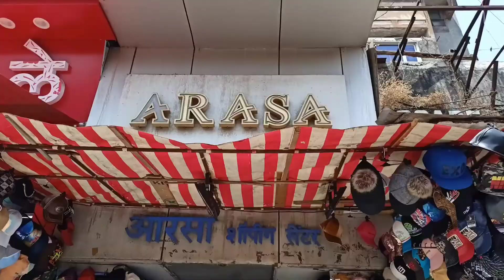Mens Fashion Trends-Shoping At Mumbai😳Only Cheap Price||middle class boy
bangkok collection colaba
branded clothes in cheap price in mumbai, branded clothes wholesale in mumbai
dressing vlog
clothing vlogs
just look colaba shop
fashion street mumbai
fs market
fs market mumbai
fs, fashion street vlog
fashion street
chepest street market in mumbai
cheapest clothing market
market vlog
danish zehen
pune wholesale market
branded clothes in cheap price in delhi
pune wholesale cloth market
branded clothes in cheap price in mumbai, surplus clothes warehouse
puma clothes
surplus clothes in mumbai
outfitters pune
ferrari tshirts
imported clothes in cheap price

pune wholesale market
us polo clothing
branded clothes
branded export surplu
vloggers life
blogger lifestyle
vloggers life tycoon mod apk
# vloggers life tycoon
vloggers life crazy games
bloggers life rishi
lifestyle vloggers youtube
lifestyle bloggers
lifestyle vloggers youtube tamil
lifestyle vloggers youtube english

vlog video
vlogs telugu
vlog music
vlog malayalam
vlog channel
vlog background music
bangkok collection colaba
dressing vlog

fashion street mumbai
fs market
fs market mumbai
fashion street
cheapest clothing market
market vlog
danish zehen
, jayyvolog, firozcollection, cheapestprice, h&m, h&mclothes, entertainment, firoz, colabashop, colabamarket, colabaclothes, colabacheapestmarket, mumbaicheaestmarket, saleinfirozcollection, salecollection, trandingclothes, trandingcolletion, culabamark pune wholesale market
puma clothes
outfitters pune
ferrari tshirts

pune wholesale market
us polo clothing
branded clothes
branded export surplu
cheapest branded clothes, puma clothes, surplus clothes in mumbai, outfitters pune, ferrari tshirts, imported clothes in cheap price, outfitters
vloggers life
blogger lifestyle
# vloggers life tycoon
bloggers life rishi
lifestyle vloggers youtube
lifestyle bloggers

vlog video
vlogs telugu
vlog music
vlog malayalam
vlog channel
vlog background music
Visibility
Public